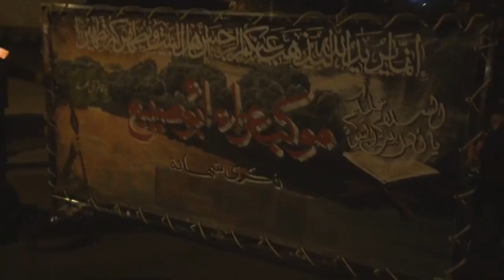مسيرة شموع ليلة الحادي عشر من محرم تخليدا للشهداء - ابوصيبع 12/10/2016 Bahrain